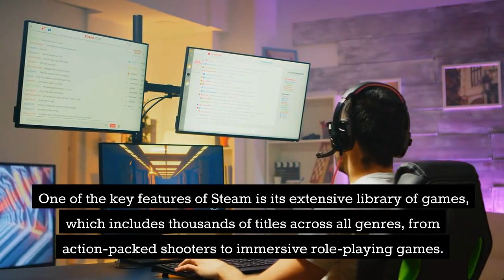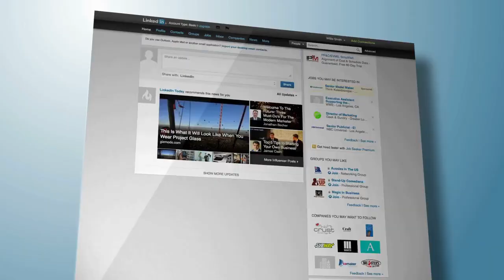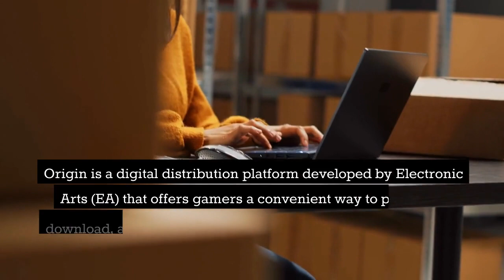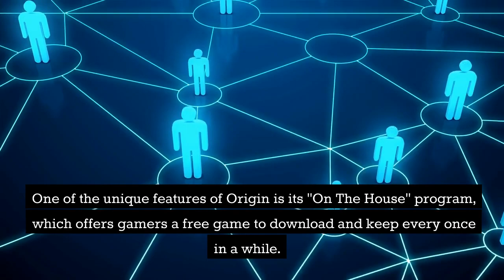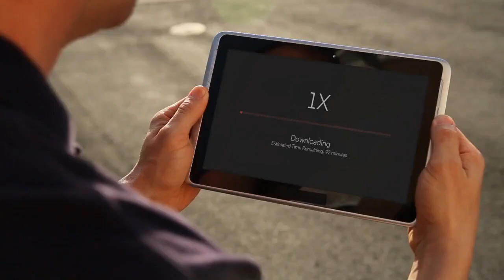10 Sites to Download PC Games for Free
Modern games often cost quite a lot. And if you are bored of playing old games and don’t have enough money to buy a new one at the moment, then check out this video where we will be showing the 7 most popular gaming sites where you will find some good games completely free.

Join our social -

Use code- digitalignite20